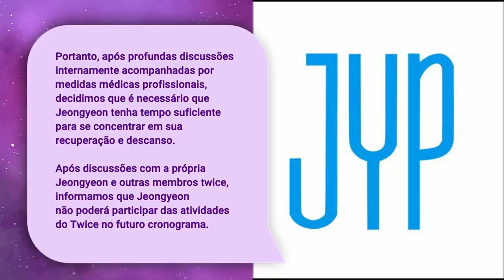PRECISAMOS FALAR SOBRE A JEONGYEON E SEU AFASTAMENTO DO TWICE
Hoje viemos trazer um desabafo sobre o afastamento da Jeongyeon do Twice, mais uma vez. Precisamos falar sobre coisas importantíssimas nesse vídeo.

MINUTAGEM:

00:00 - Jeongyeon
00:20 - Intro
01:34 - Anúncio da JYP
02:52 - O primeiro afastamento e o retorno
03:27 - Críticas à aparência da Jeongyeon
04:44 - Problemas físicos de saúde (hérnia no pescoço)
05:15 - Críticas deede o debut do Twice
06:29 - Especulações dos internautas
08:08 - Conclusão

Quem somos?